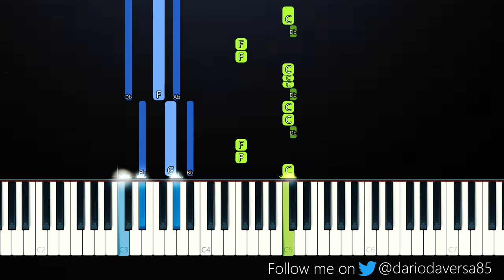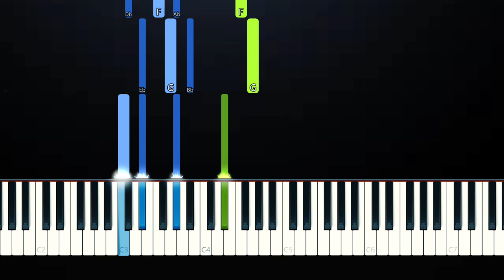Juice WRLD - Stay High (Piano Tutorial)